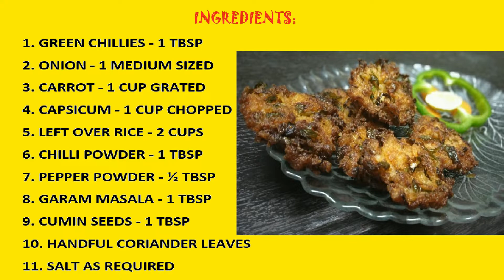Left over Rice Vada - Tasty, Quick, Easy Vada - Evening Snack - Rice Vada -Rice hash browns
INGREDIENTS:
1. LEFTOVER RICE - 2 CUPS
2. GREEN CHILLES  - FINELY CHOPPED 1 TBSP
3. CARROT - 1 CUP GRATED
4. CAPSICUM -  1 CUP CHOPPED
5. CHILLI POWDER - 1 TBSP
6. PEPPER POWDER - 1/2 TBSP
7. GARAM MASALA - 1 TBSP
8. ONION - 1 MEDIUM SIZED FINELY CHOPPED
9. CUMIN SEEDS - 1 TBSP
10. CORIANDER LEAVES  HANDFUL
11. SALT AS REQUIRED